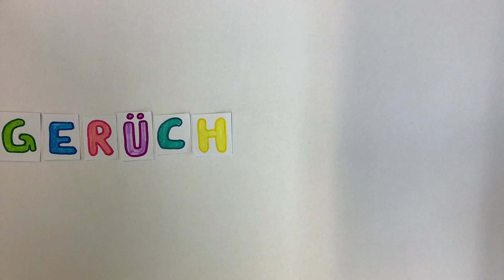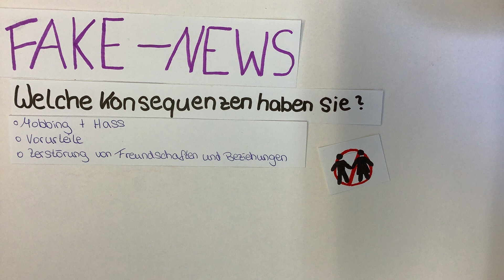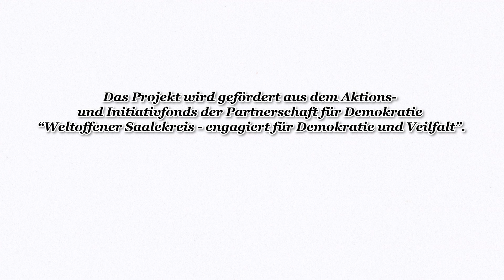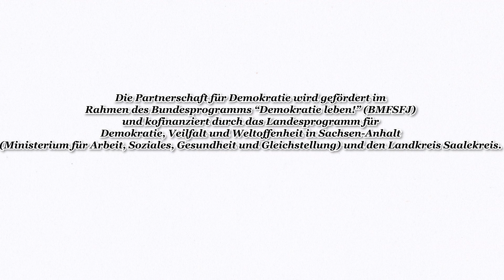Gerüchteküche | Projekt Fake News & Hate Speech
Dieser Beitrag entstand im Rahmen des Projektes „Fake News & Hate Speech im Kontext generativer KI“ von Das Nest e.v. in Kooperation mit dem Burgstadtggmnasium Querfurt.
Das Projekt wird gefördert aus dem Aktions- und Initiativfonds der Partnerschaft für Demokratie „Weltoffener Saalekreis - engagiert für Demokratie und Vielfalt“.
Die Partnerschaft für Demokratie wird gefördert im Rahmen des Bundesprogramms "Demokratie leben! (BMFSFJ) und kofinanziert durch das Landesprogramm für Demokratie, Vielfalt und Weltoffenheit in Sachsen-Anhalt (Ministerium für Arbeit, Soziales, Gesundheit und Gleichstellung) und den Landkreis Saalekreis.